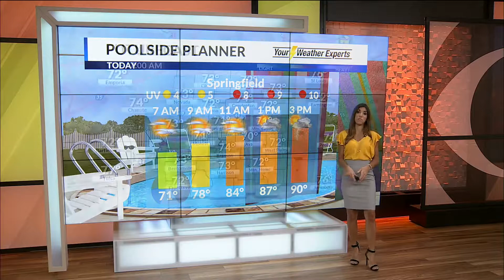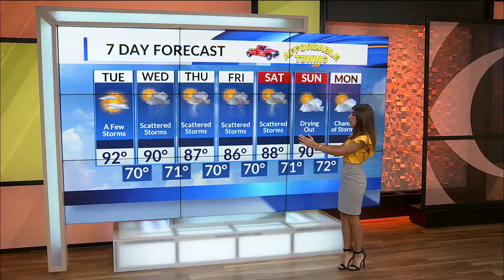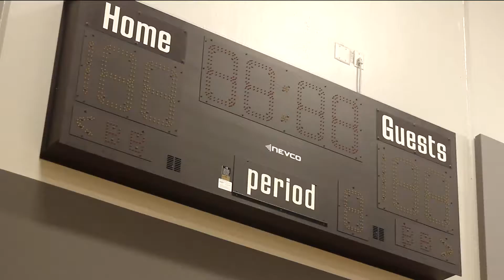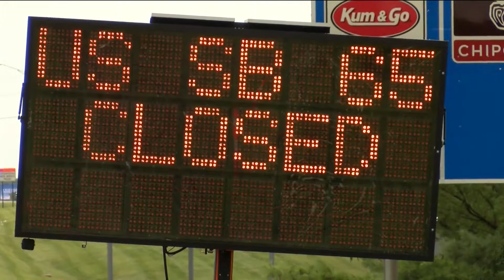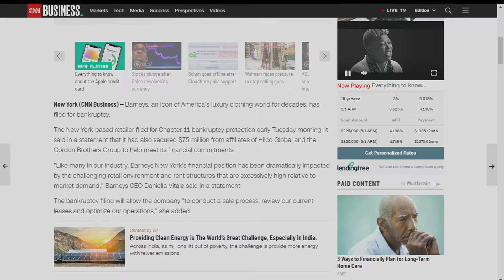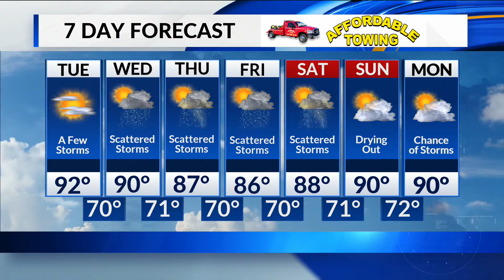Daybreak Podcast - August 6, 2019